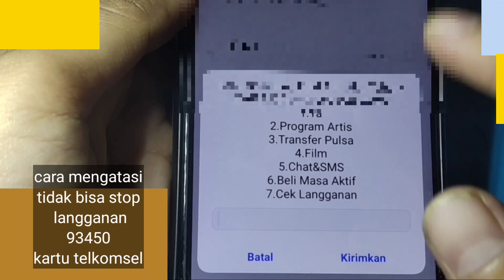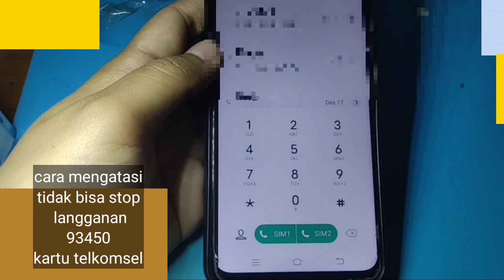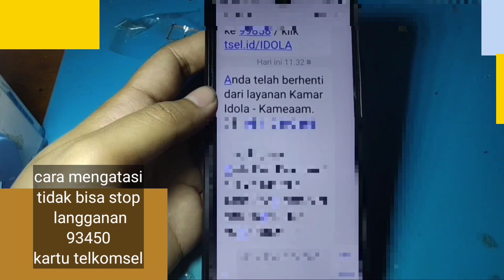CARA MENGATASI TIDAK BISA STOP LANGGANAN 93450 KARTU TELKOMSEL